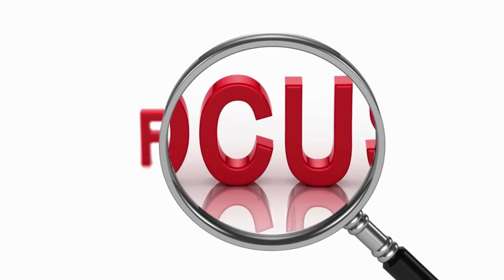SAP Consulting Beyond Retirement: Rajesh Sharma's Blueprint for Success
Game of High Flyers -
In this Episode we are interviewing Mr. Rajesh Sharma who has proven that Age is Just a Number: Unveiling Mr. Rajesh Sharma's Blueprint for Success

00:00 Introduction
00:40 Rajesh Sharma: A Role Model for Late Career Starters in SAP
03:50 A Genuine Review of Sastrageek Solutions: Delivering Exceptional SAP Trainings
05:40 What kind of opportunities are available in SAP for individuals who are 50 years old and above?
07:30 Age is just a number in SAP consulting
08:07 Age can bring higher expectations from SAP companies compared to younger individuals.
09:10 Consistency and unwavering focus pave the way to achieving your SAP goals.
12:45 Contract positions provide advantages over traditional SAP employment positions.
16:40 Contract positions offer tax benefits and freedom from company politics.
18:00 Flexibility is key for contract positions and freelancing at age 50 in SAP
18:51 What motivates Rajesh to stay dedicated to his work?
22:28 What are the benefits of writing SAP blogs?
25:00 Vision towards Future and Goals
26:30 Continuous learning is crucial in the IT industry.